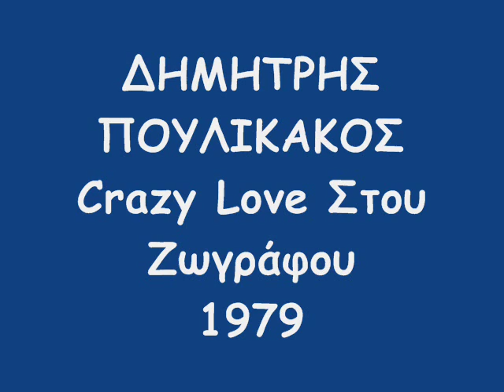Poulikakos Till The End Of The Day - Crazy Love Stou Zografou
Το 1979 έγινε στου Ζωγράφου μια μεγάλη συναυλία με τη συμετοχή πολλών μεγάλων καλιτεχνών της τότε ελληνικής ροκ σκηνής και κεντρικό όνομα τον Δημήτρη Πουλικάκο. Ο "Θείος Μήτσος" τραγούδησε κομάτια του Jimmy Hendrix, των Rolling Stones, Led Zeppelin κ.α. με το μοναδικό τρόπο που μόνο αυτός ξέρει και μπορεί. Εδώ πρόκειται για μια διασκευή του "Till The End Of The Day" των "The Kinks"